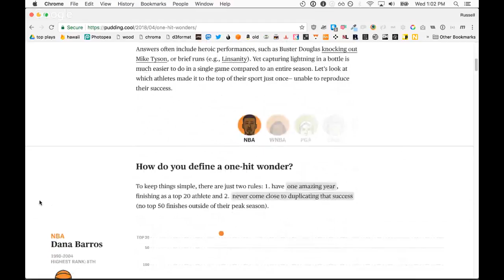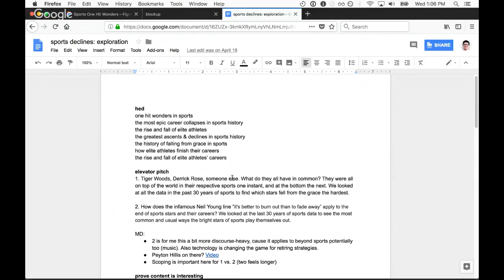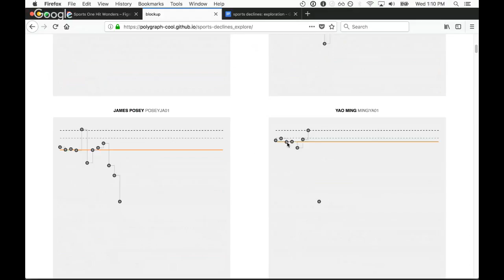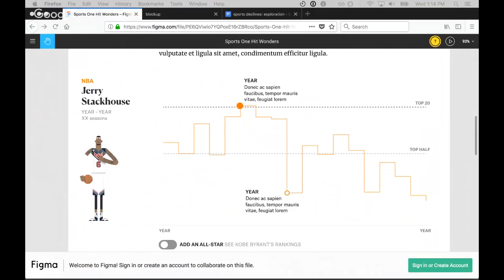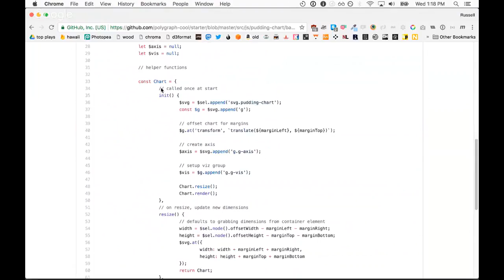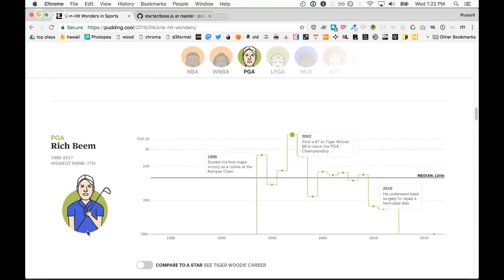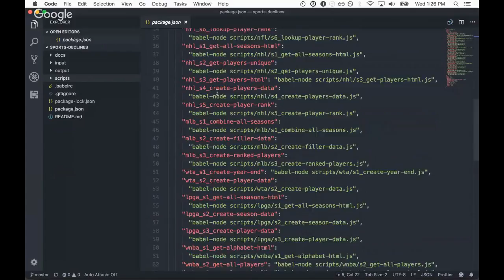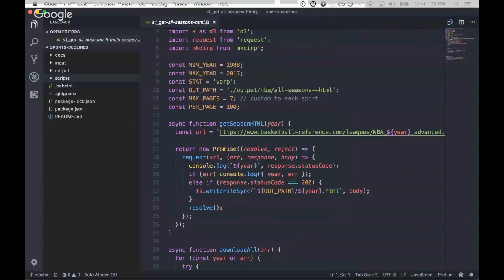The Pudding Process: One-Hit Wonders in Sports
Russell and Jan discuss their recent story with a live Q&A.